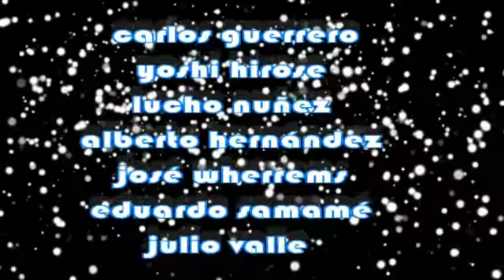Mas Alla del Universo, Teatro Peruano Japones octubre del 2012, Love me do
Evento tributo a The Beatles por los cincuenta años de Love me do, al cual se le denomino Mas Alla del Universo, realizado en el Teatro Peruano Japones, bajo la producción y organización de Arte & Musica, el 7 de octubre del 2012, contando con la participación de Carlos Guerrero, Edu Samame, Alberto Hernandez, Yoshi Hirose, Julio Valle, Pepe Wherrems y Peluka Nuñez.